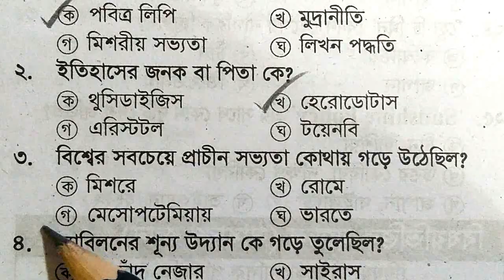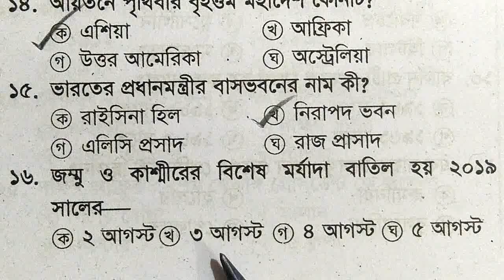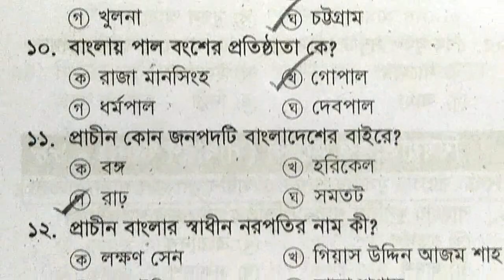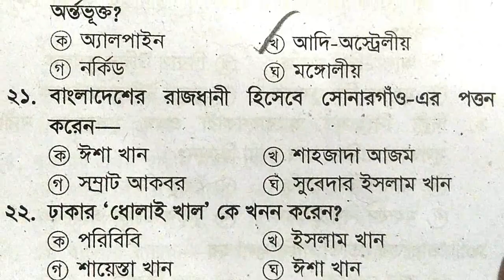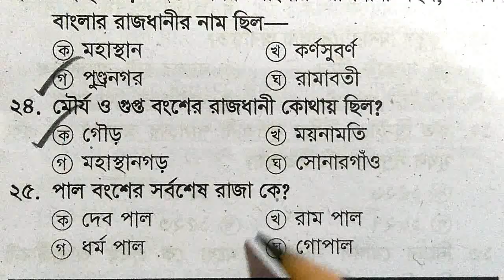Primary Teacher Job Exam-2023 || মডেল টেস্ট-০১ || ২টি অধ্যায় থেকে বাছাইকরা- গুরুত্বপূর্ণ ৫০টি MCQ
Primary Teacher Job Exam-2023, Model Test , Test yourself, Here you can learn 50 questions besides you can test yourself.